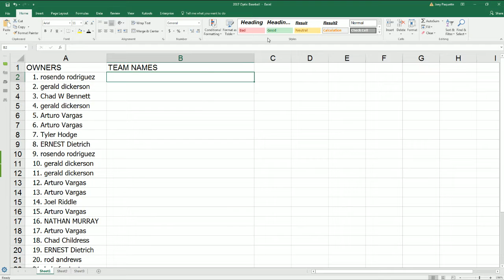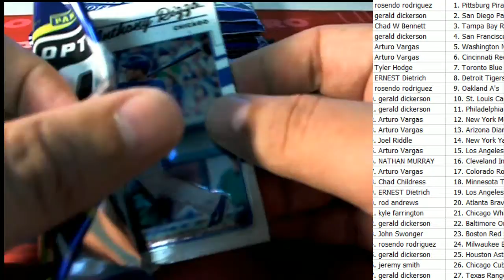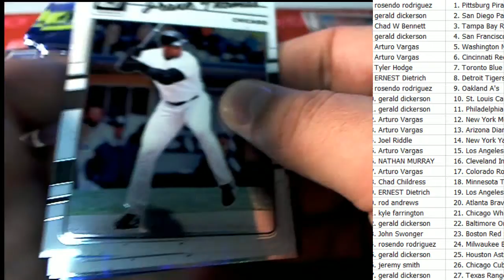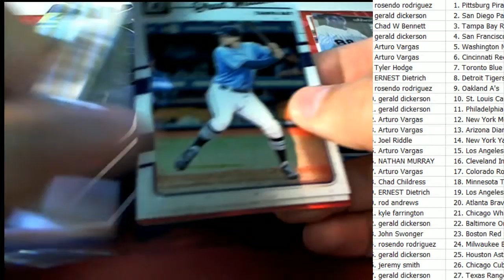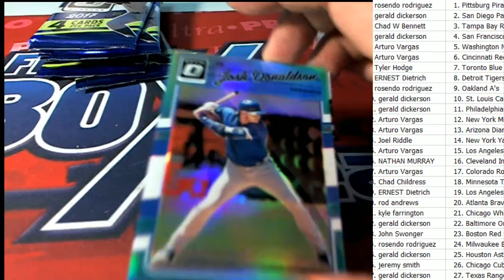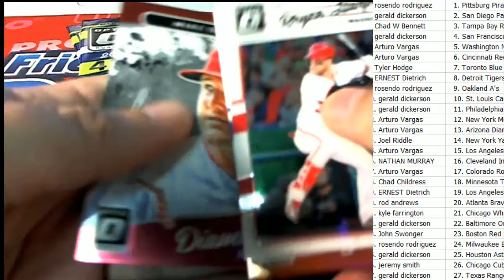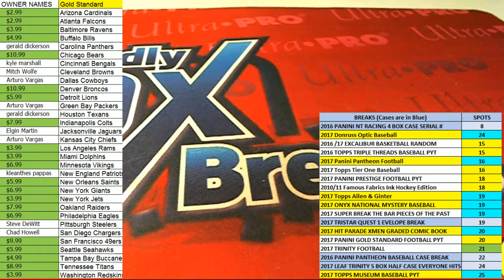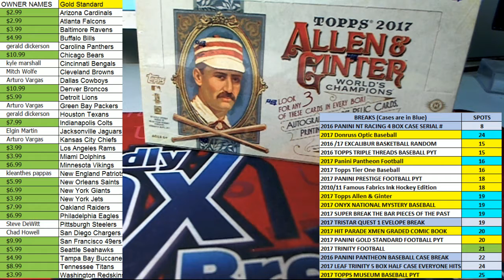2017 Optic Baseball ID 17OPTICBB103